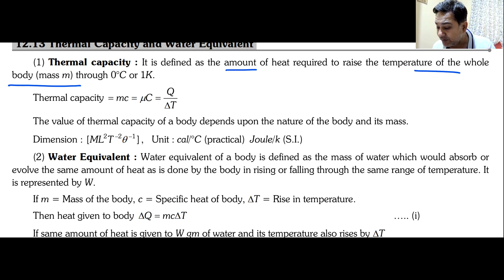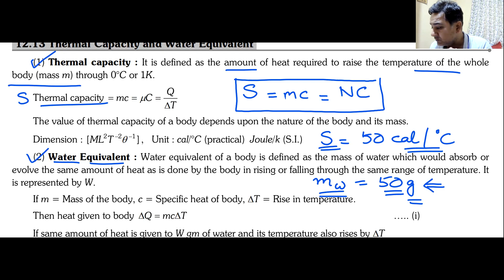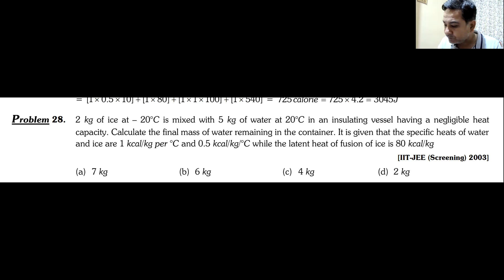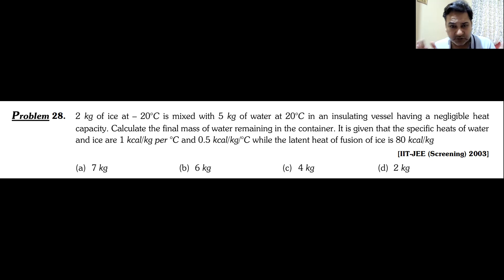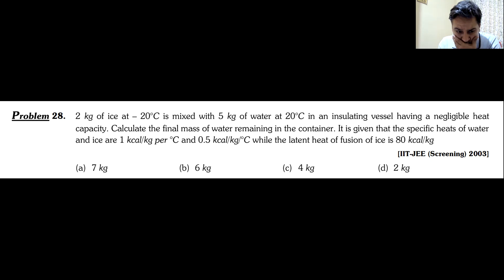Thermodynamics | L09 | Calorimetry | Crash Course | NEET 2022 | IIT | JEE | JEE Main 2022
Hello  Students

After spending around 21 years teaching students for IIT-JEE and having Mentored over 5000+ IITians I Aastik Udenia is here on my Youtube channel in an effort to bring the same quality education in Online mode as in Offline line mode.

With the unique distinction of Mentoring AIR 1 in JEE Mains in 2015 to guiding various students to get 100 Percentile in Physics in JEE Mains I want to share my experience of Physics with all you lovely wards.

To clear JEE is tough as I have gone through the Same grind having clared IIT-JEE In the year 1997 with an AIR 1826.Without any support and with self studies I was able to crack the Exam with sheer grit determination and Passion.
The passion is still alive and I bring the same on this channel.

Physics to me is about teaching it simply and thats my style which I ve developed over the years and that is liked by students all over the Country where Ive taught.
I am bringing the same experience on this Platform.
If ur a serious JEE/NEET aspirant then this is the channel for u.

If you have such queries & such questions then